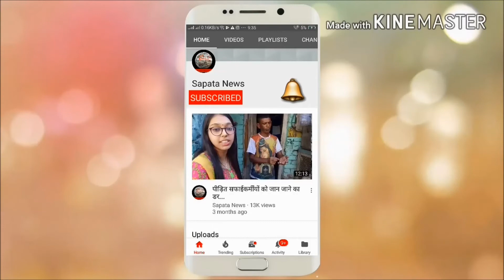Chalte Hue Shankh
In this video you will be able to see crawling shells live which many of you won't believe that this also happens...